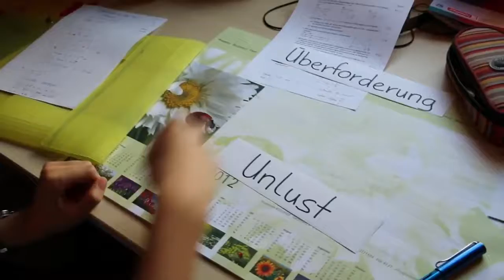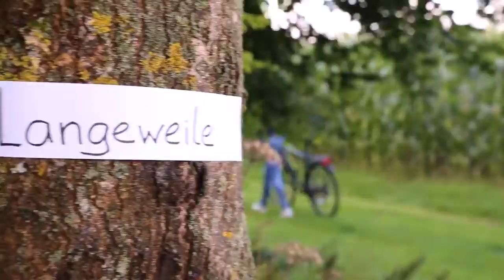Joans Kaufmann - Richard Strauss - Befreit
Jonas Kaufmann, Tenor Helmut Deutsch, Piano Recital in Wien, 13 feb 2012

Soprano Renee Fleming performs Befreit by Richard Strauss with the Staatskapelle Dresden under the direction of Christian Thielemann. The concert was 2 .

By courtesy of Gregory.

Gundula Janowitz sings Befreit 0p 39 No 4 by Richard Strauss Academy of London Richard Stamp. conductor.

Marilyn Horne sings Befreit, op. 39 No. 4 by Richard Strauss Martin Katz, piano Du wirst nicht weinen. Leise, leise wirst du lächeln: und wie zur Reise geb' ich .